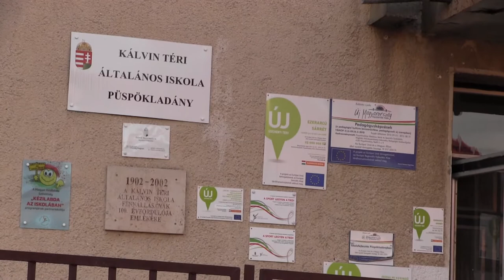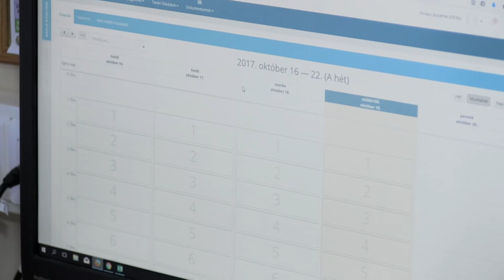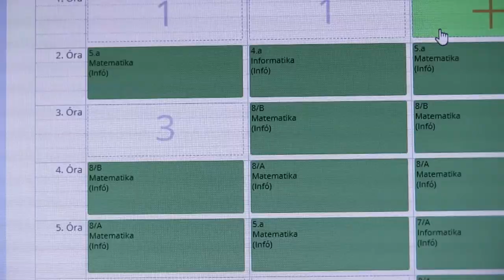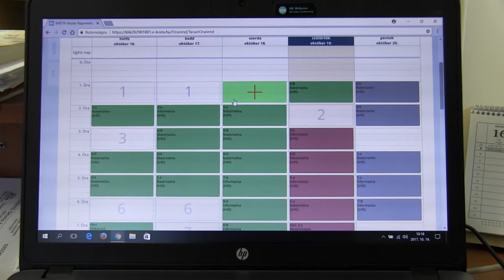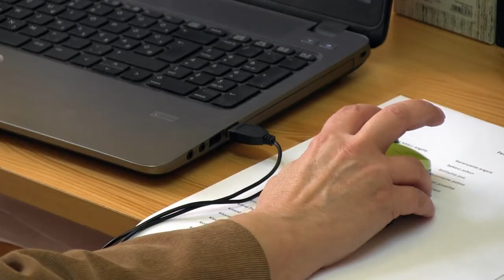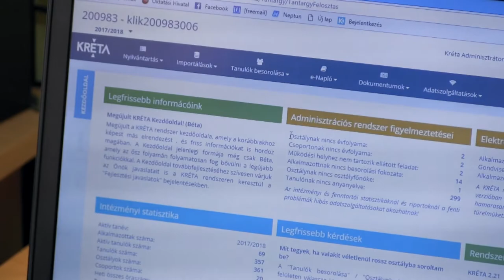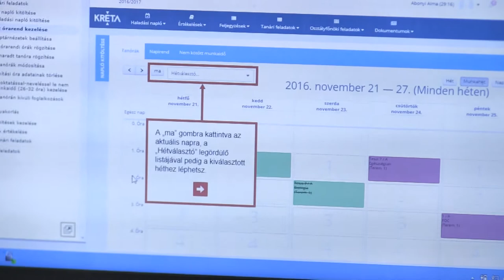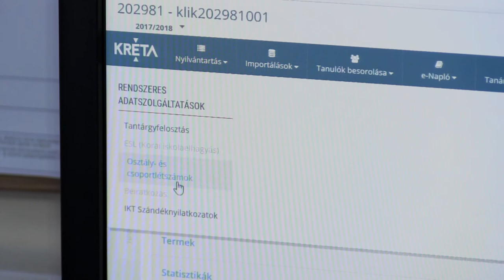Bevezették az e-naplót az általános iskolákba